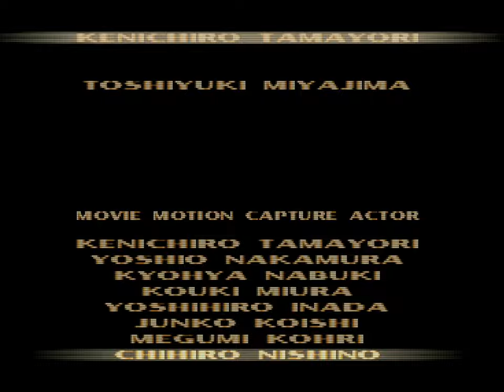Tekken 3 (PSX) - 4. Paul Phoenix Arcade Playthrough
MINOR NOTE: I know I have uploaded/reuploaded this video a couple of times now. I have been getting alot of headache from a new video capture card (Avermedia Live Gamer 4K) and trying to have that make sense with my software has been a challenge.